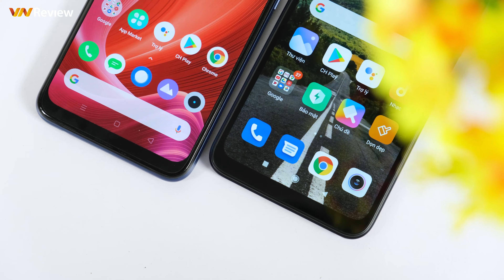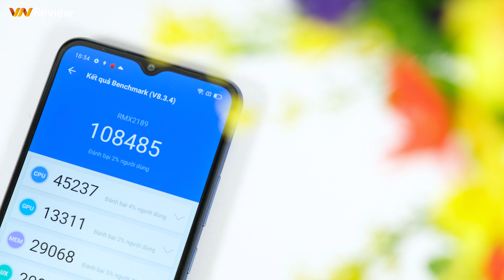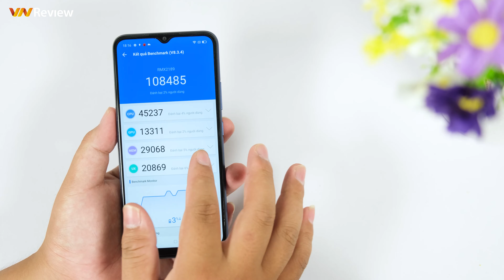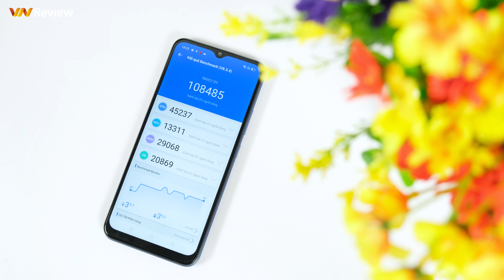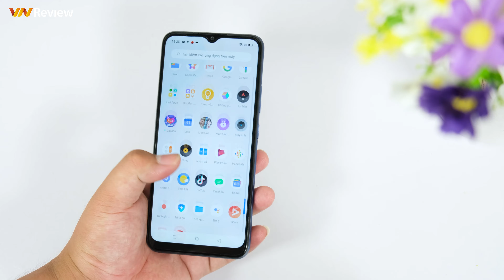Mở hộp và Trải nghiệm Realme C12: Không ấn tượng